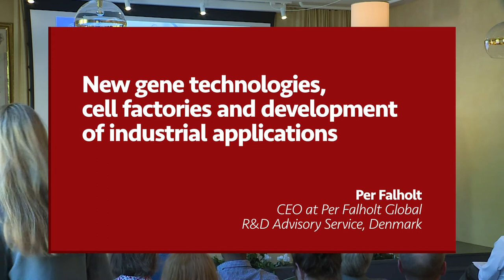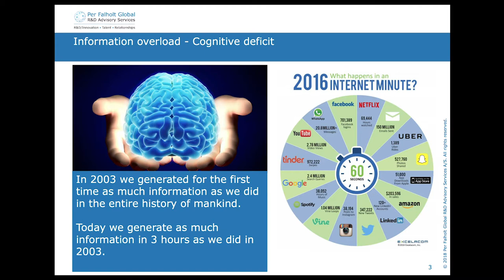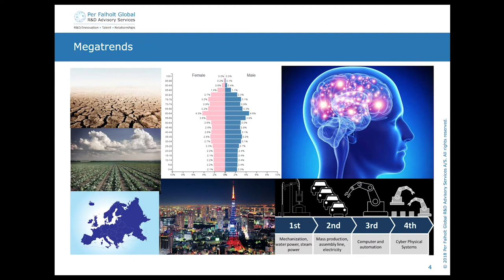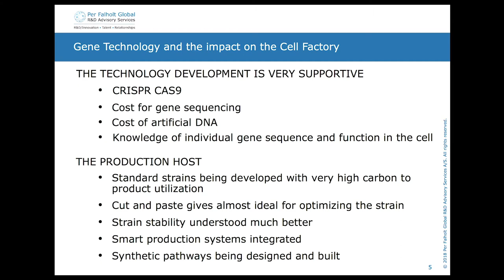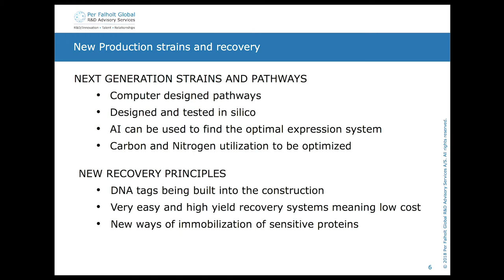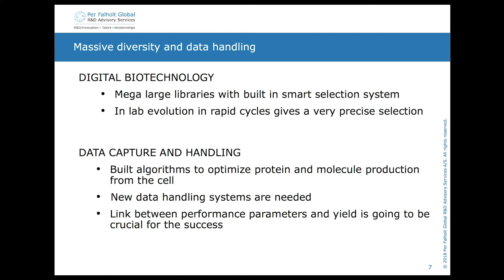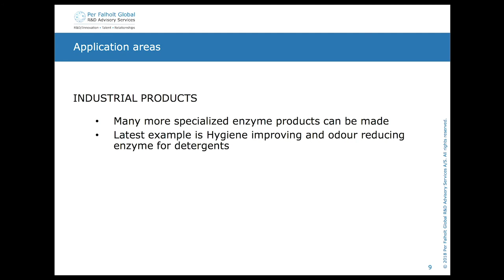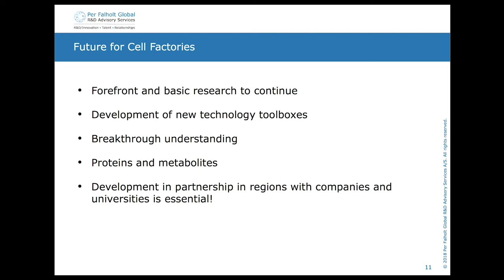2018 Life Science in the Future: Per Falholt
Each year, the Stockholm Science City Foundation organises a symposium at the Engelsberg Ironworks in collaboration with the Axel and Margaret Ax:son Johnson Foundation. The 2018 symposium's title was: Where is Life Science Heading in the Future? Gene, Technology and Society.

Session 2: Gene technology in the service of society: research and applications
Per Falholt on new gene technologies, cell factories and development of industrial applications
Per Falholt, CEO at Per Falholt Global R&D Advisory Service, Denmark
Falholt joined Novo Nordisk in 1984 shortly after having obtained his M.Sc. in Chemical Engineering from Technical University of Denmark in 1983. In Novo Nordisk he held various positions in Research & Development leading to a position as Senior Vice President for Enzyme Development and Application until he continued on to Novozymes in 2000; first as a Global Manager and then as the Executive Vice President for Research and Development.
Per Falholt chairs the Board of Governors at the Technical University of Denmark (DTU) and holds numerous positions of trust within the biotech area at boards, councils and committees.